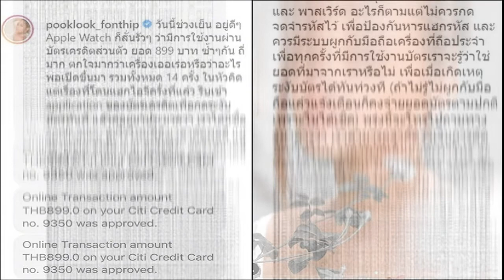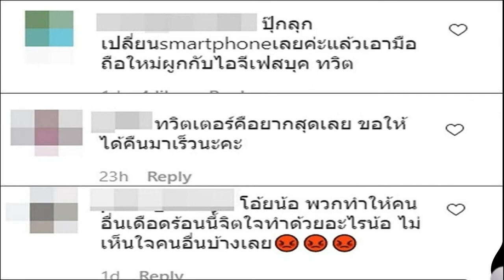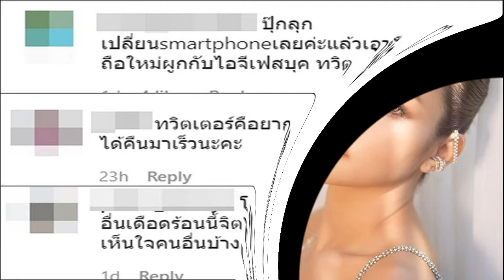งานเข้าซ้ำอีก! ปุ๊กลุก โวย โดนแฮ็กทวิตเตอร์ ลั่นอะไรกันนักหนา